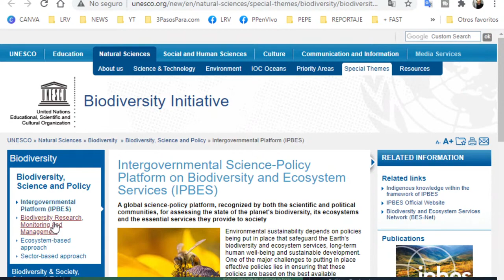CIENTIFICOS REVELAN PUNTOS NECESARIOS PARA EVTAR OTRAS PANDEMIAS / PP en Vivo Clips